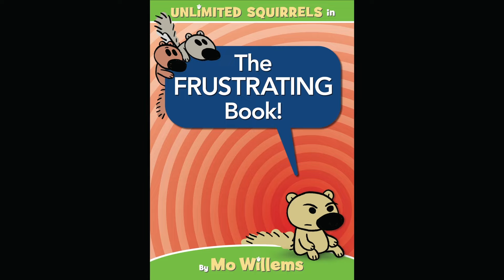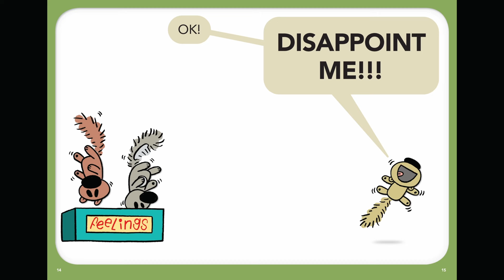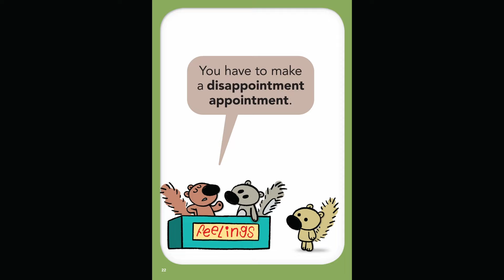A Mo Willems and The Storytime All-Stars Read Aloud 📖 The Frustrating Book!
Zoom Squirrel wants to feel brand new emotions. The Squirrel pals know just what to do! But what happens if Zoomy doesn't like these new feelings? Do you know more about feelings than the Squirrels do? You will by the end of this book! Enjoy this special read aloud performance of The Frustrating Book! from Mo Willems and The Storytime All-Stars: Live at SF Sketchfest!

⭐ Mo Willems and The Storytime All-Stars: Live at SF Sketchfest! ⭐
Beloved children’s author-illustrator Mo Willems joins an exciting roster of celebrity comedians for a show at SF Sketchfest full of comedy, books, music, & doodles!

The Storytime All-Stars: Dulcé Sloan, Janet Varney, Kerri Kenney-Silver, Joe Lo Truglio, W. Kamau Bell, "Weird Al" Yankovic

Follow The Mo Willems Workshop!

Sparking serious silliness for kids and former kids. The Mo Willems Workshop is a space to watch, create and play.